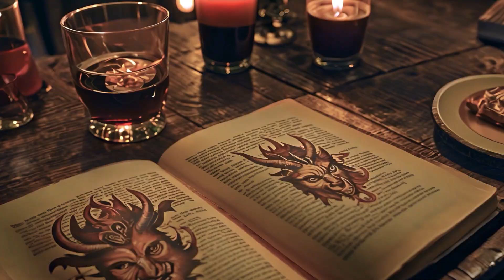Fire's wake trailer made with Katalist AI Storytelling studio